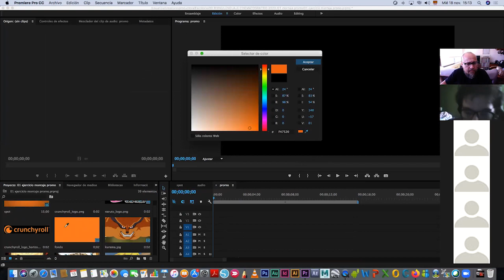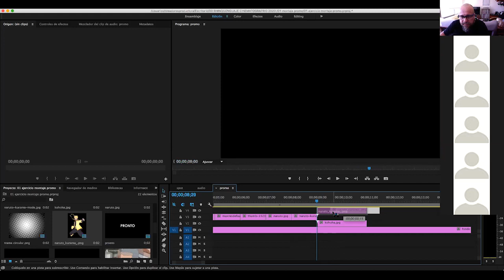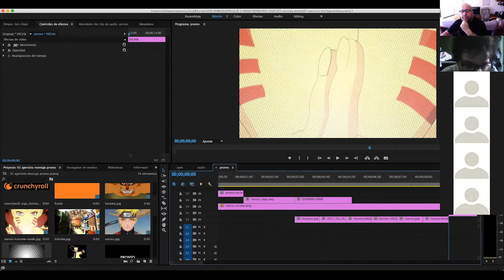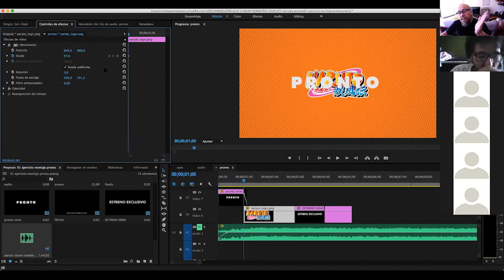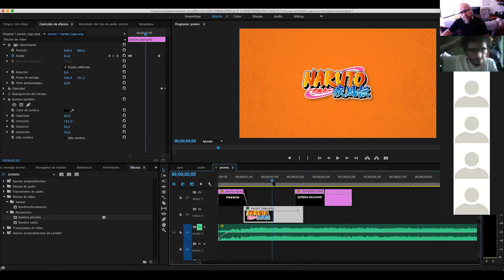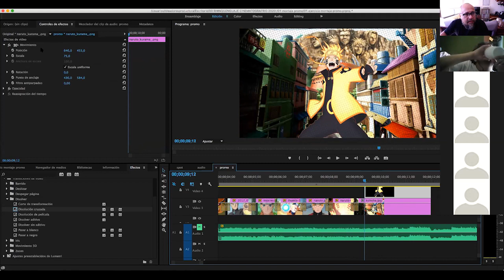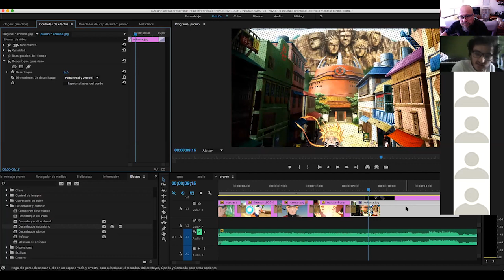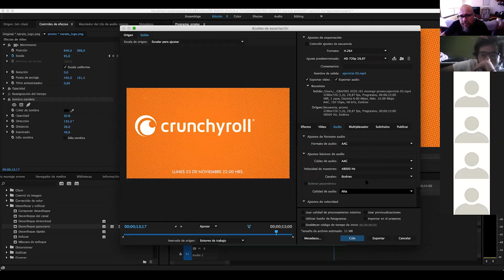Clase 02 EDICION BÁSICA: Uso Adobe Premiere + herramientas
Ejercicio 03: Formato Horizontal, utilizando el formato 720x1280 HD px, duración 15 seg. formato MP4, compresor H264. Utilizar herramientas texto, trama con opciones de difusión, fondo color, difuminar, transición cruzada, transición a negro, fotograma clave, uso de marca en formato png, sombra paralela